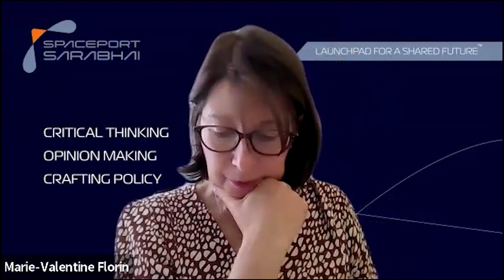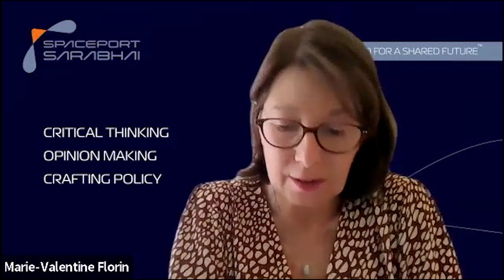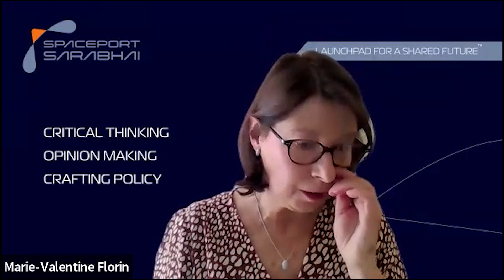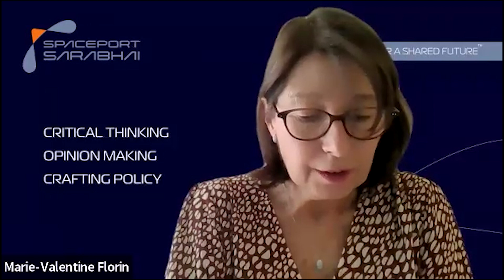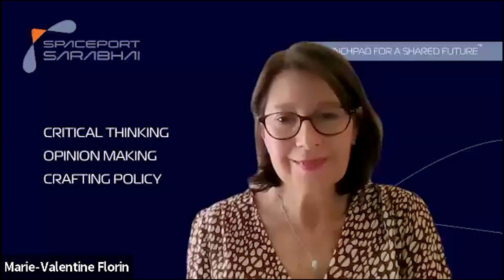S2 Space Law & Policy Dialogue #3: Orbital Debris Remediation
Spaceport SARABHAI (S2) co-hosted the 3rd edition of its Space Law + Policy  Bilateral Dialogue with the EPFL Space Centre (eSpace), Switzerland on 5th April 2023. The goal of the ongoing series of S2 Space Law + Policy Dialogues is to look at contemporary space activities through a space law + policy lens and strengthen international cooperation through exchange of ideas and perspectives.

This dialogue focused on how to keep outer space safe and sustainable for the benefit of all humanity. The panel will discuss the current state and challenges, in terms of technology, regulations and economy. They will propose actions necessary for removal of existing debris and mitigation of future debris.

Co-Host: EPFL Space Centre (eSpace), Switzerland

MODERATOR
• Marie-Valentine Florin, Executive Director, EPFL International Risk Governance Center (IRGC)

PANELISTS
● Romain Buchs, Space Policy Analyst, ClearSpace, Switzerland

● Emmanuelle David, Executive Director, EPFL Space Center (eSpace)

● Ashok G.V., Partner, Factum Law, India

● Shreyas Mirji, Head, Business and Strategy, Digantara, India

For Reference: Past Panels

Co-Host: Bangalore International Centre

Co-Host: Science Technology and Innovation Governance (STIG), Japan

Co-Host: Australian Space Agency